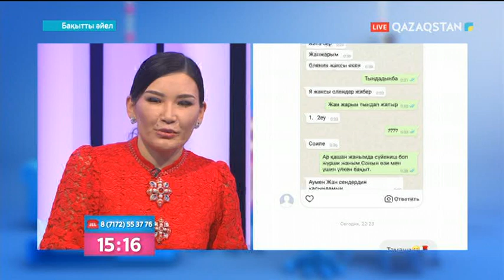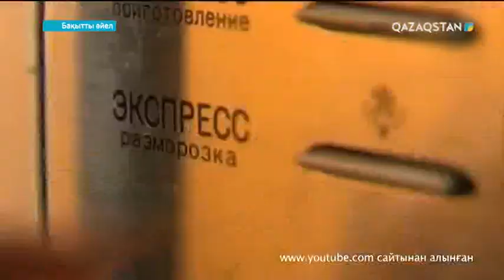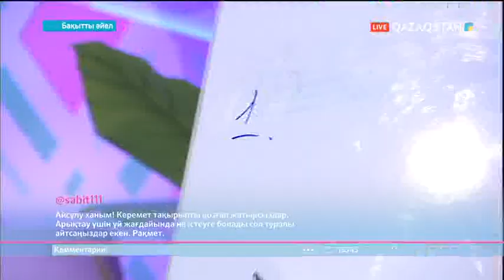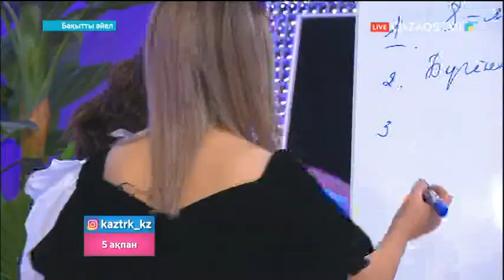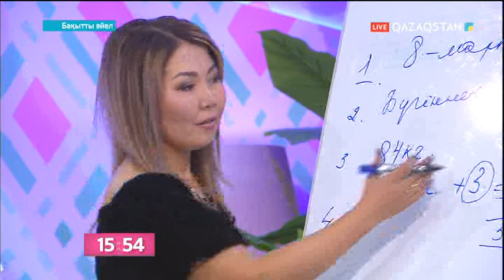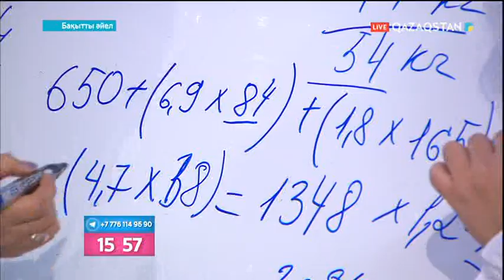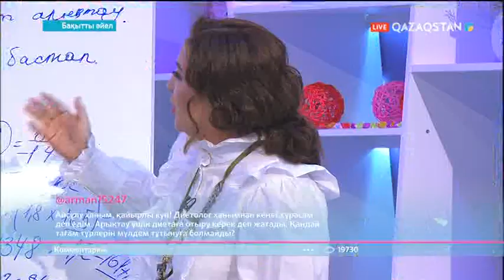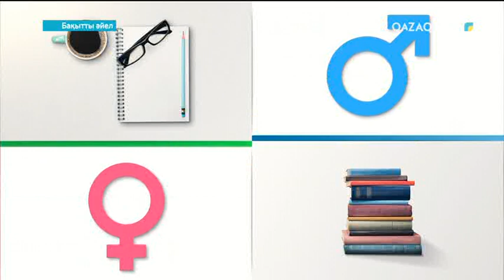Бақытты әйел. 10-бағдарлама